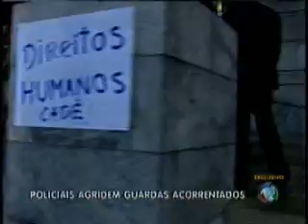Guardas Municipais são retirados à força da porta da PBH.